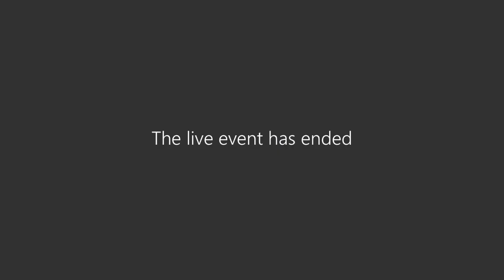Building and Contracts Committee Meeting 9 12 22